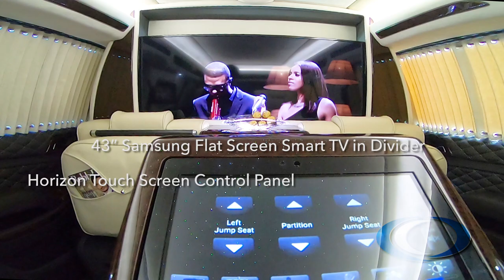2019 GMC Yukon XL CEO with Level B4 Armoring and 5" Raised Roof by Quality Coachworks Limousine Limo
2019 GMC Yukon XL CEO with Level B4 Armoring and 5" Raised Roof by Quality Coachworks Limousine Limo